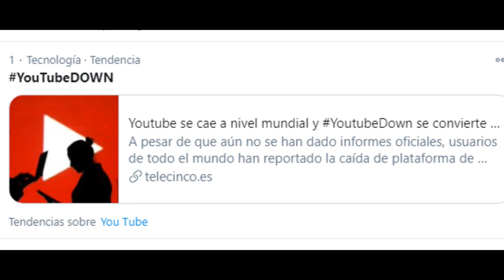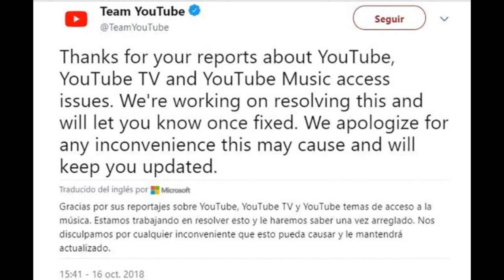Falla YouTube a Nivel Mundial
~ Alfredomatta